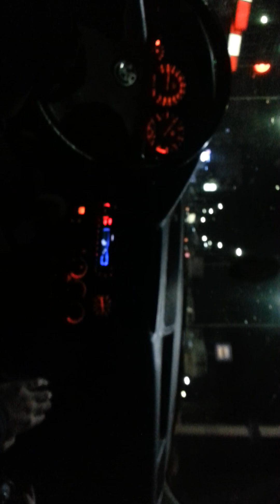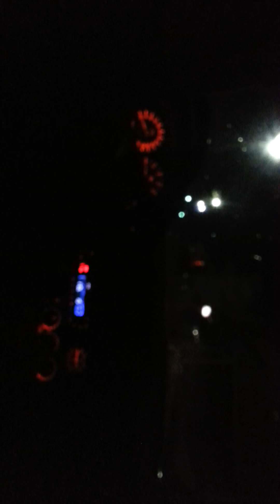kiri bmw 2